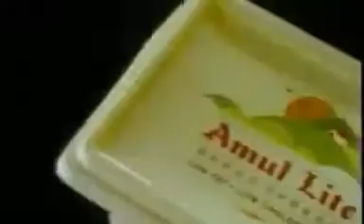Amul the taste of India old advertisement